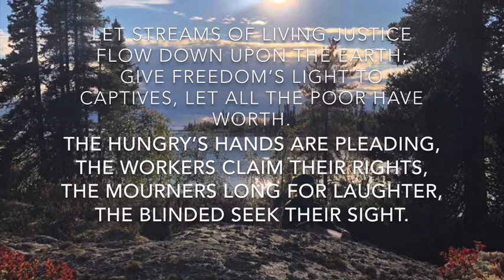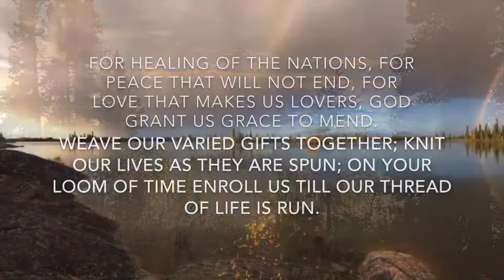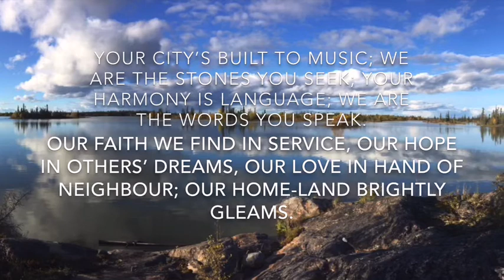Worship for September 13, 2020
Come worship with us today at Holy Family!